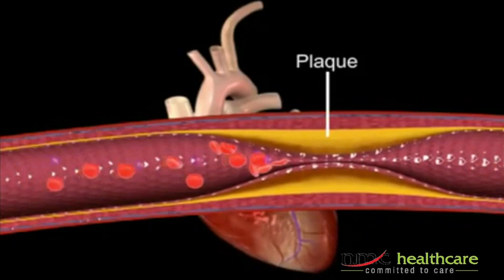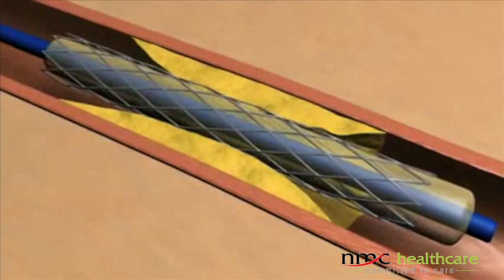Preventive Care For Heart - NMC Doctor Video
Dr Paul Thopil, Specialist in Interventional Cardiology
at NMC Specialty Hospital,
talks about the most common disease in this country, Coronary Heart Disease and the preventive measures one needs to take to avoid it.

Know more